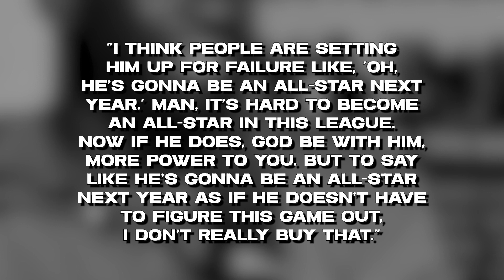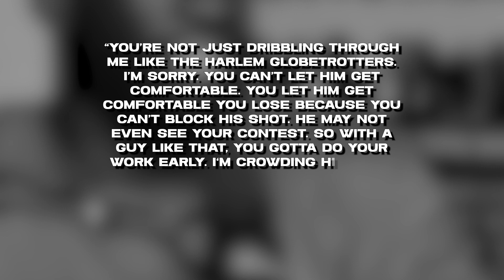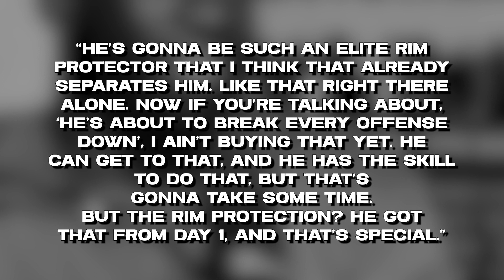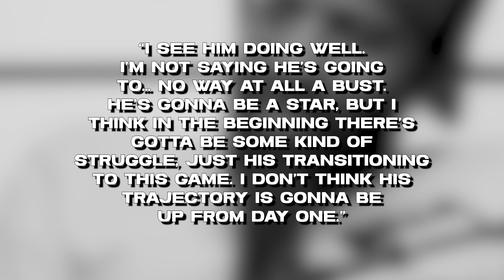Draymond Green - How to guard Wembanyama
The transition to the NBA is no walk in the park, and we’ve seen that. The NBA is the ultimate battleground, where only the best survive. The competition is ruthless, the strategies are complex, and the speed of the game? Simply it’s extreme.

And that's why Wembanyama has a lot to learn and adapt as he prepares to face the challenges. Yes, Wembanyama is no ordinary player. He's got the skills, the height, and the potential to be an absolute game-changer in the NBA.

I mean, just look at this kid. He's got an extended shooting range, a deep bag of moves that keeps defenders guessing, and the ultimate green light to light up that scoreboard. Defending him? Yeah, good luck with that.